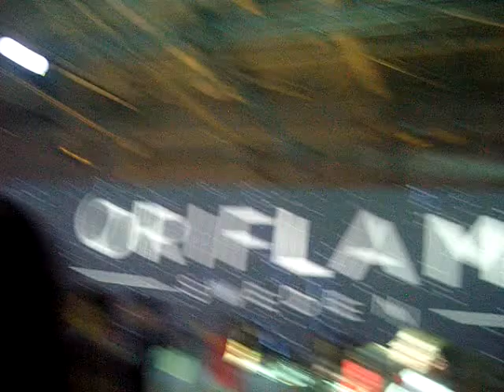Валерия с дочкой на банкете Директоров 2016